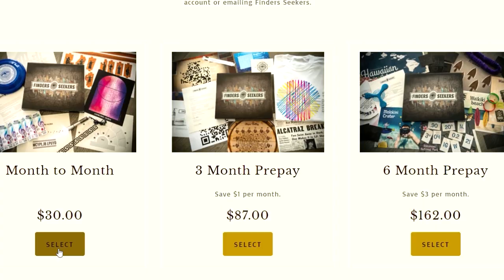🆕 WE ARE BACK!! WandaVision 1x7 "Breaking the forth wall" Reaction! 👉 Season 1 Episode 7 S01E07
We are finally back with more Wandavision lets go Dragon Squad!

NEW HOODIES JUST DROPED CHECK THEM OUT NOW!  YOU GUY'S HAVE BEEN ASKING THEY ARE HERE!

👉🆕CHECK OUT this link for an awesome Escape Room Experience in your home or just an awesome gift to your friends/family!

learn about WandaVision 1x7 Breaking the forth wall Reaction!, you need to click:

This video is all about WandaVision 1x7 Breaking the forth wall Reaction! but also try to cover the following subject:
-WandaVision 1x7 Breaking the forth wall Reaction!
-wandavision 1x7 reaction
-wandavision 1x7 reaction